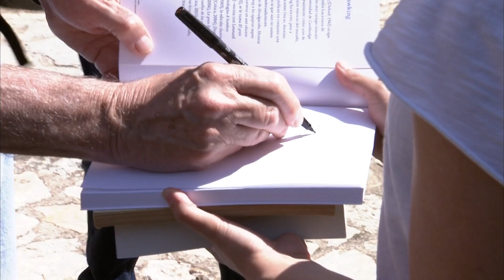El doctor Barry Barish signa el llibre d'honor de la UIB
l doctor Barry Barish, premi Nobel de Física de l'any 2017 per les seves contribucions a la detecció de les ones gravitacionals en el marc de la Col·laboració Científica LIGO, ha visitat la Universitat de les Illes Balears en el marc dels actes de commemoració dels quaranta anys de la UIB. Aprofitant la seva visita, el doctor Barish ha signat el llibre d'honor de la UIB.

Autoria: SRAV
Producció: Universitat de les Illes Balears